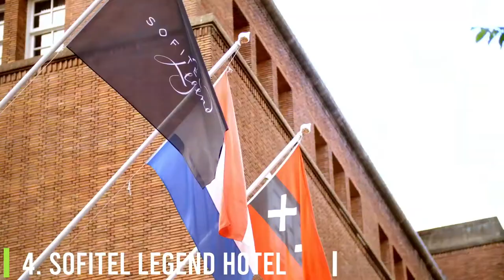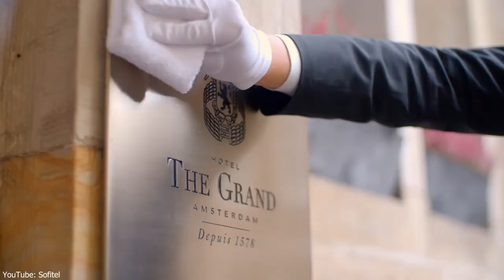Best Hotels in Amsterdam for 2023 (Our Honest Recommendations)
In this video, we listed the Best Hotels in Amsterdam for 2023. I made this list based on my personal opinion and tried to list the Best Hotels in Amsterdam for 2023 based on their price, quality, location, and more.

Links and Chapters to the Best Hotels in Amsterdam for 2023 we mentioned in this video:

▶ 00:05 05. Intercontinental Amstel Amsterdam
▶ 00:50 04. Sofitel Legend Hotel The Grand Amsterdam
▶ 01:33 03. Hotel Twentyseven Amsterdam
▶ 02:15 02. Conservatorium Hotel Amsterdam
▶ 03:35 01. Secret Amsterdam Hotel!

Hi my name is Max and for several years I was a Travel Guide. On this channel, I will be showing you my Travel Vlog that features the best places to visit, the best hotels, the best restaurants, and the best things to do in my favorite countries.

I sincerely hope that this helps you choose your next holiday destination.